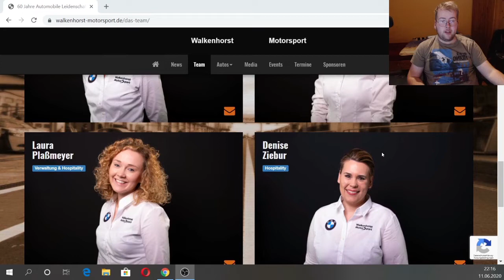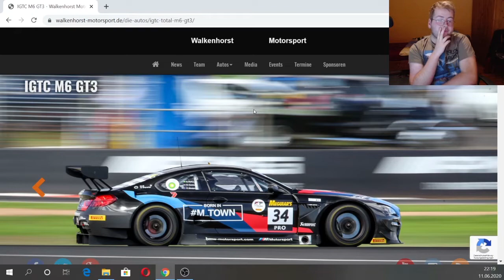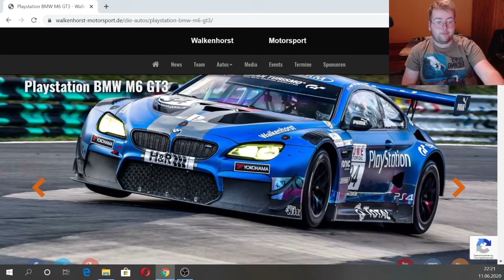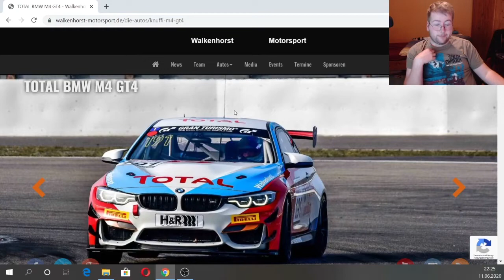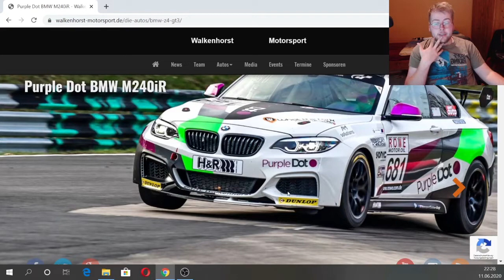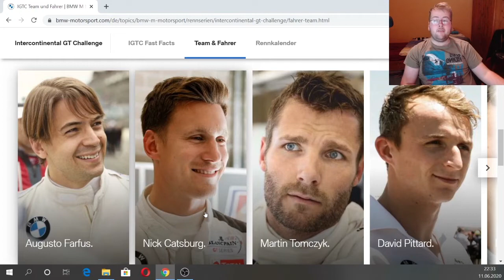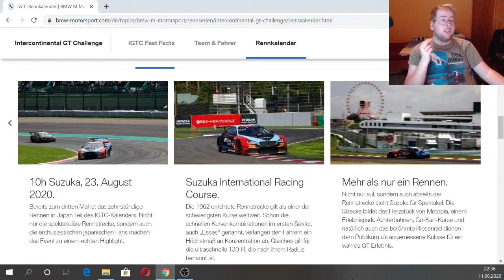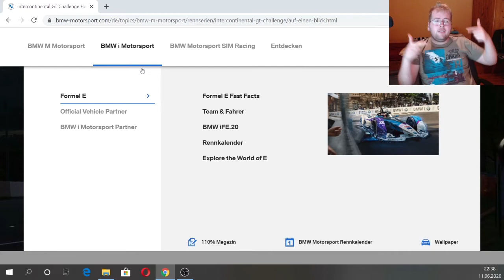Lets Check Folge 8 Walkenhorst Motorsport